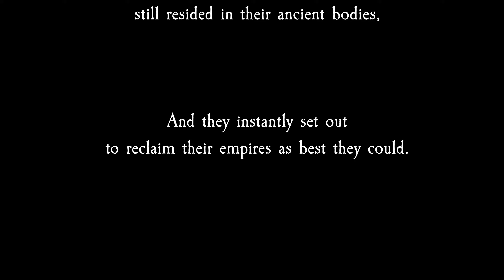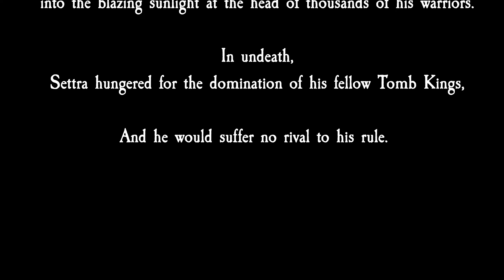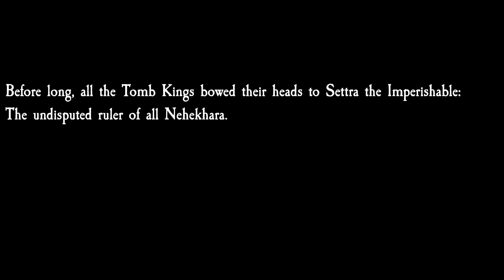Settra Elite Guard vs Tomb Kings [Total War Warhammer 3] [Cinematic Battle]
Total War Cinematic Battle:
The Tomb Kings awoke from their long journey through the Realm of Souls with their memories and faculties intact.

Of all the tombs and pyramids, only one remained silent and untouched by the fighting: the Great Pyramid of Settra the Imperishable.

The fires of ambition and pride that had driven the kings in life still resided in their ancient bodies, and they instantly set out to reclaim their empires as best they could.

Mods credits:
Happp's Armoured Tomb King Reskin